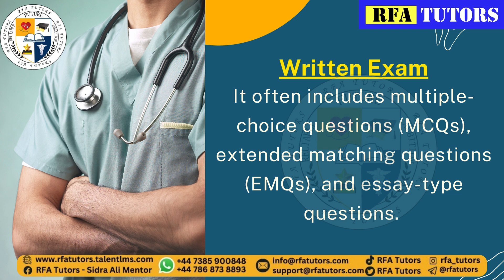EBCOG Exam Structure Guidance by RFA Tutors